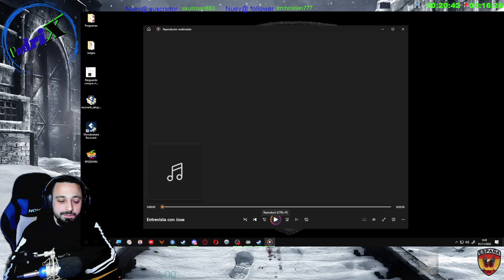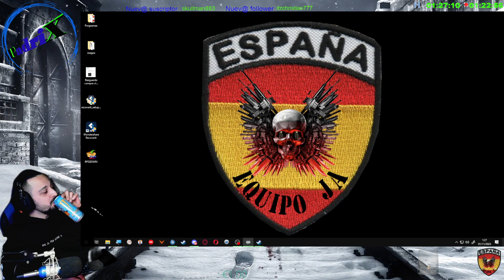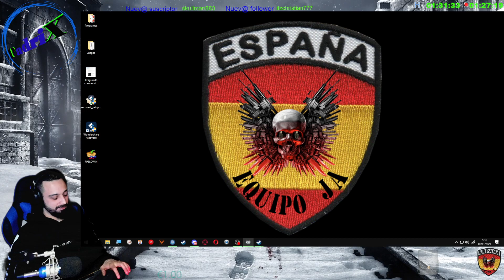[ESP] Especial de Halloween 2023